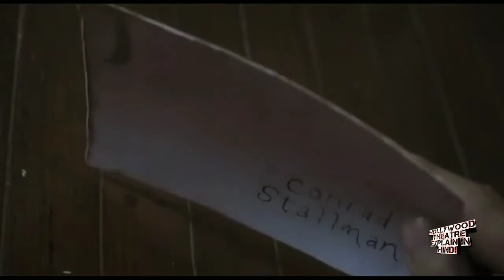Parallel minds 2020 film explained in Hindi || Horror || Sci-Fi || Thriller full sammaraized in.....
Disclaimer___

Under section 107 of the copyright Act 1976, allowance is made for "fair use" for purposes such as criticism, commenting,news reporting, teaching, scholarship,and reasearch fair use is a use permitted by copyright statute that might otherwise be infringing.
Thanks.